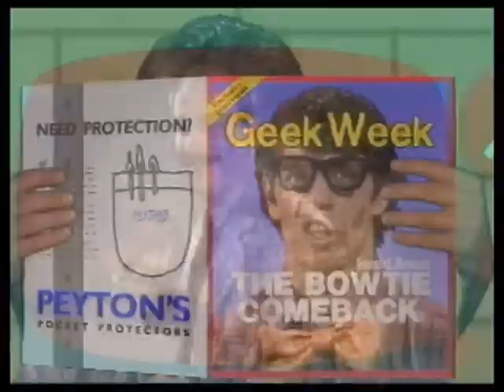Time For Love converted